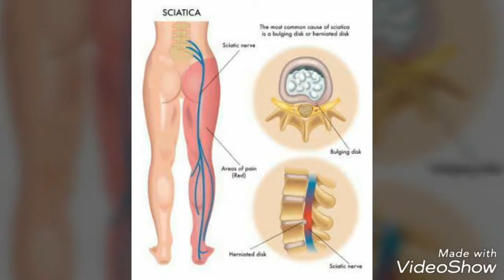Sciatica pain treatment || venesection || short demonstration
Q) What is venesection ..??

Incision of a vein for the removal or       withdrawal of blood; called also venesection and venotomy...